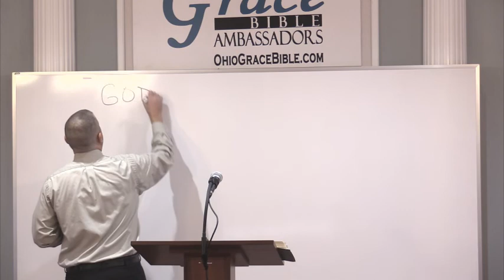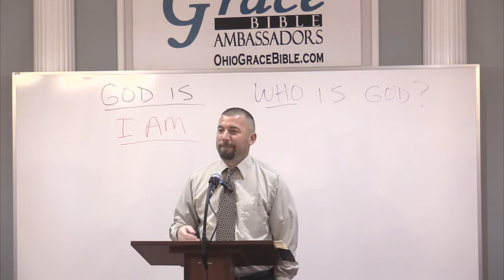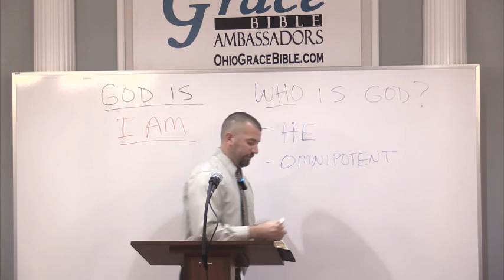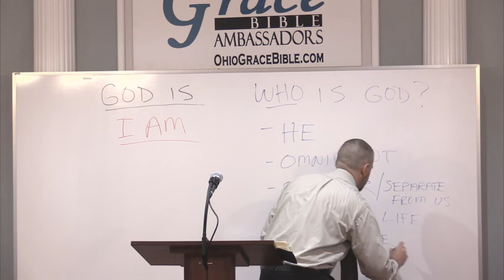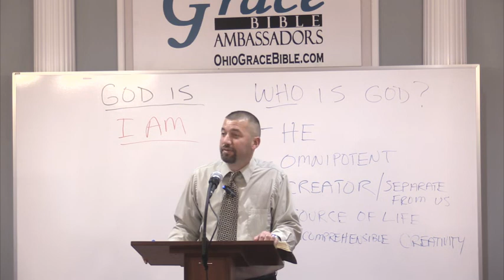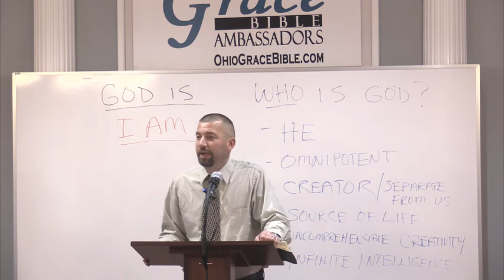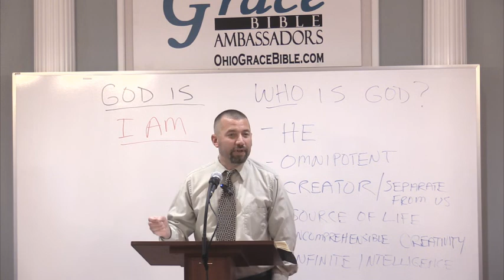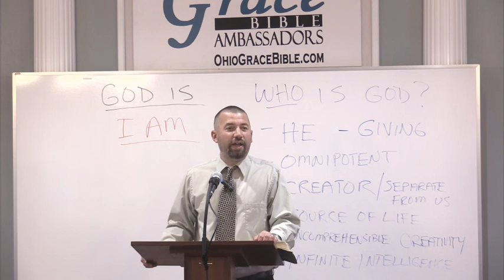Ambassadors Training Camp: Pt. 5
Most people freely admit that God exists.  (THAT He is)   Many people do not know or do not want to know WHO God is.   Some basic information about the attributes of the God of the Bible.